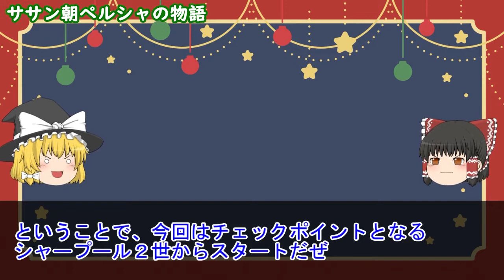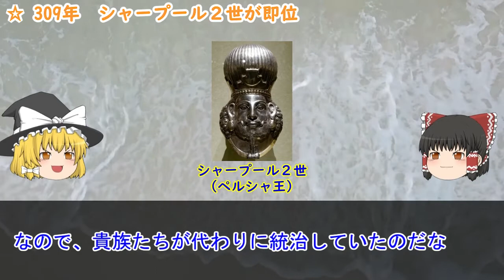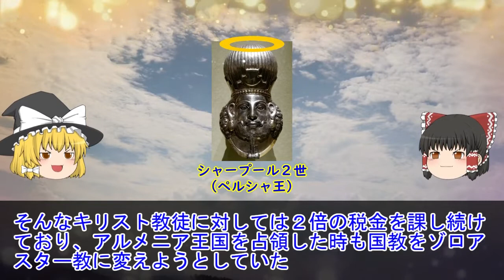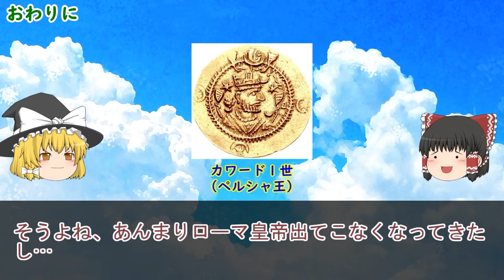キリスト教許さん…【ササン朝ペルシャの歴史】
生まれながらにしてペルシャ王・シャープール２世の時代です
それにしても戦うの好きすぎでしょ…